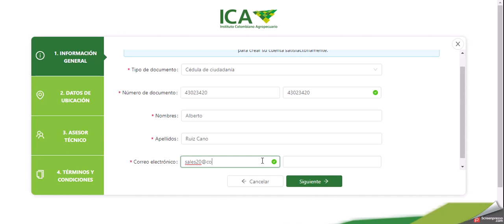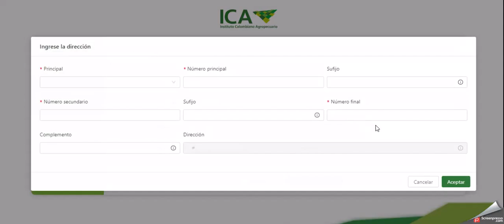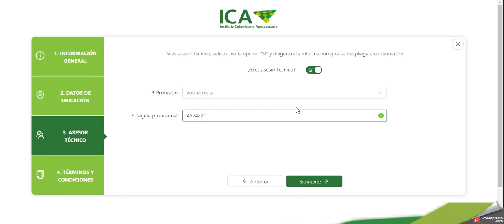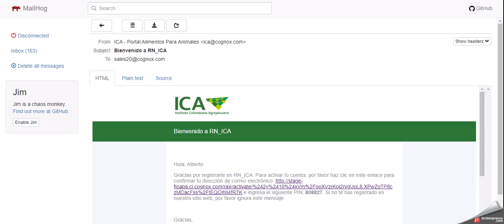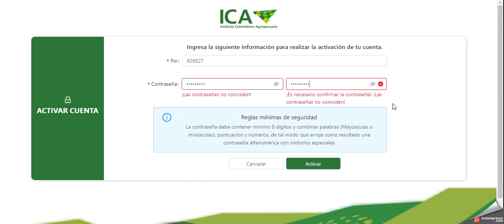ICA | SIMPLIFICA - CREACIÓN Y ACTIVACIÓN DE CUENTA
📍 *Dirección:* Carrera 68A No 24B - 10 Edificio Plaza Claro Torre 3 Bogotá-Colombia